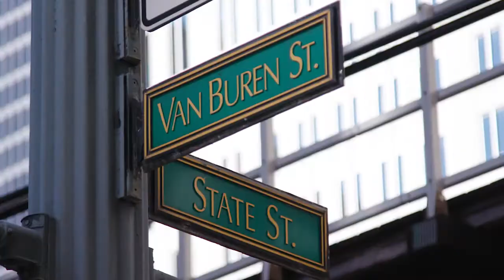RMU Alumni Full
Hear success story from a Robert Morris University alumni! At RMU, you will be prepared for your industry and learn real-world skills that allow you to succeed.